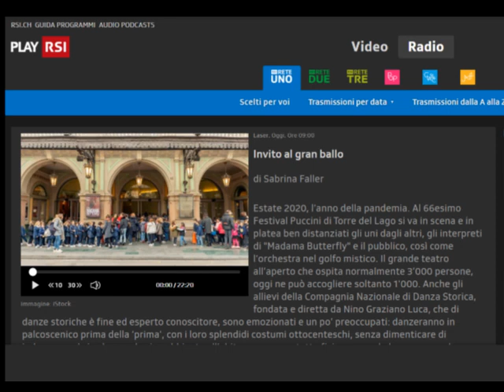RSI RETE 2, radiotelevisione Svizzera - La Compagnia Nazionale di Danza Storica al Festival Puccini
La radiotelevisione Svizzera “Rsi-Rete Due” ha trasmesso uno splendido reportage, curato dalla bravissima giornalista Sabrina Faller, sulla partecipazione della Compagnia Nazionale di Danza Storica diretta da Nino Graziano Luca al Festival Puccini 2020.